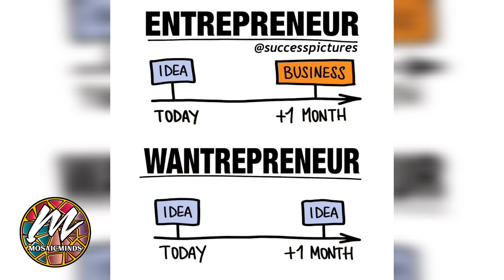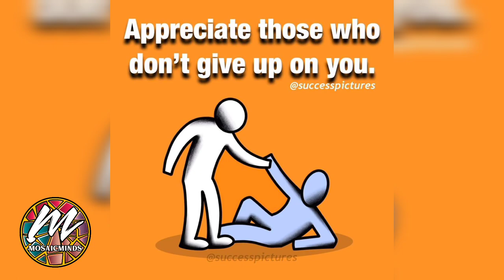Top 40 Deep meaning quotes || whatsapp status || thoughtful photos with deep message 💔💔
Welcome to our compilation of the top 50 motivational photos with deep meaning that are sure to inspire you. Each photo has a unique story to tell, filled with thought-provoking ideas that will leave you with a sense of motivation and inspiration. These photos are a beautiful expression of life's lessons and provide a glimpse into the power of visual storytelling. Join us on this journey of self-discovery and growth, as we explore the profound messages behind each photo.
Join us on a journey of inspiration and self-discovery with our top 50 motivational photos. Each photo is a unique expression of life's lessons and provides a glimpse into the power of visual storytelling. With profound messages and deep emotions, these photos are sure to leave you with a sense of motivation and inspiration.